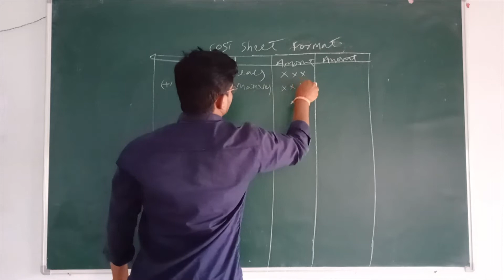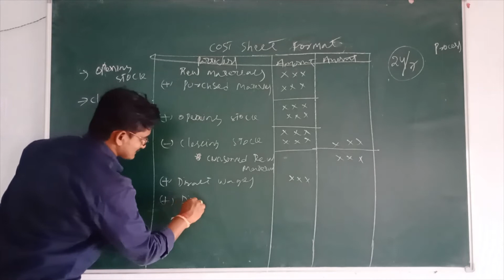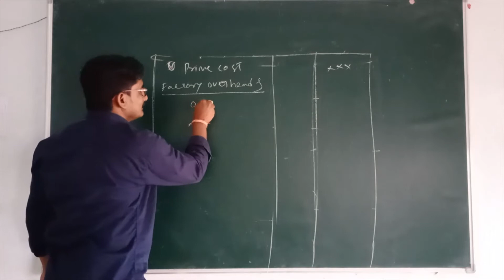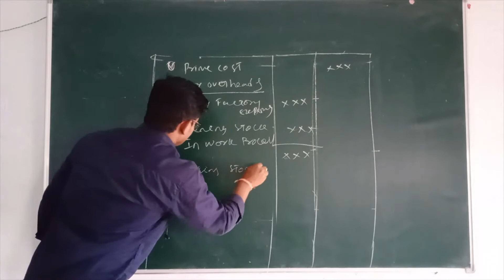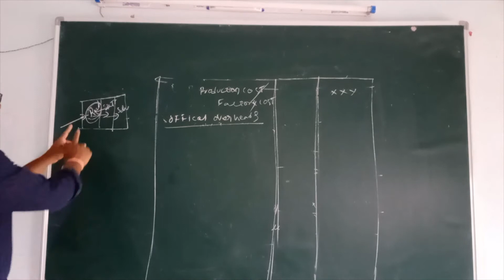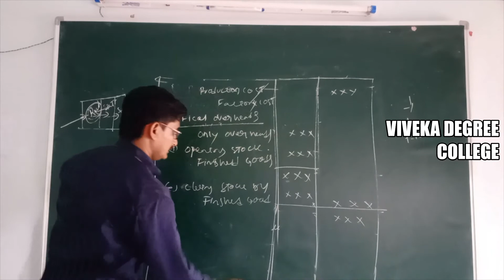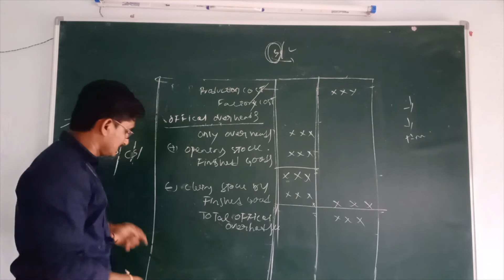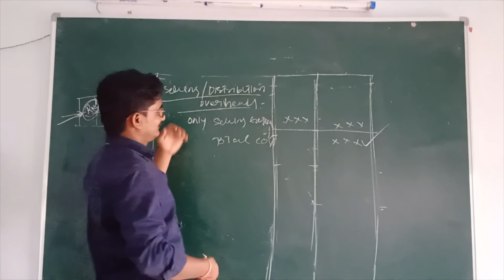Cost Accounting Class-2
VIVEKA DEGREE COLLEGE
 NEAR INDIAN BANK
TUNI-533401